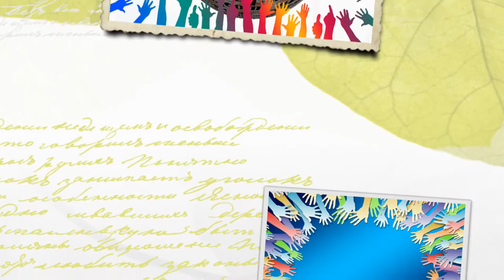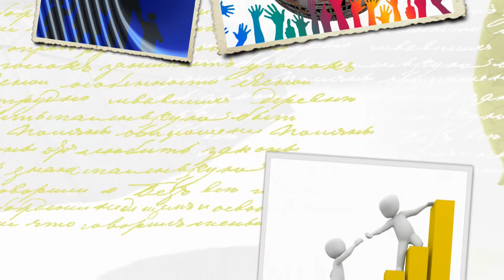Refugees by Ali Sow